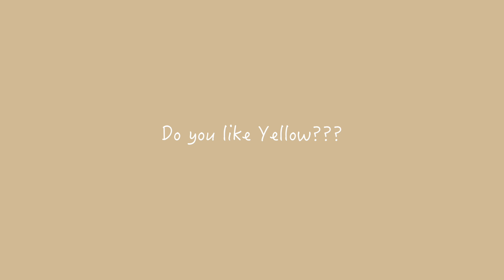イエローベースの垢抜けメイク🍋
今回使った韓国コスメはこの動画で詳しく紹介してます
【qoo10】春色激かわな韓国コスメ買ってみた/Korean Makeup Haul

CHOUCHOU 1day 10lenses 10枚入
Orange Brown

NATURE REPUNLIC ネイチャーリパブリック
PRO TOUCH COLOR MASTER SHADOW PALETTE SEASON2
プロタッチカラーマスターシャドーパレット2ver.

BBIA ピアー
LAST VELVET LIP TINT ラストベルベットリップティント
#22 メロウノート

With love..